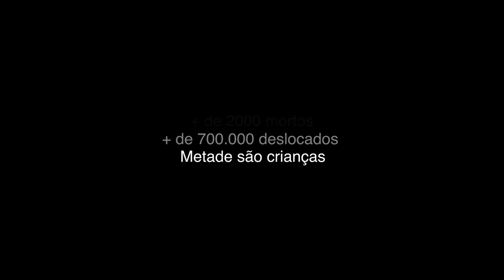Por Moçambique Catarina Furtado e Mia Couto